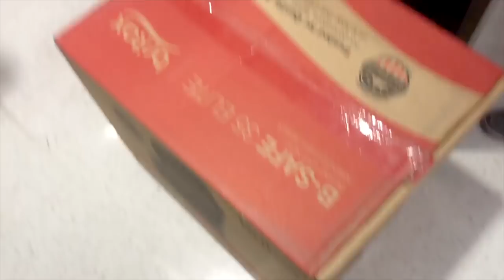Installing Britax Car Seats & Contours Elite Stroller - Gay Dads IVF Surrogacy Journey // McHusbands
We wanted to document us installing our car seats since everyone we spoke to said it was going to be super hard.  But was it?!  We also share with you our beautiful new stroller we got from one of our baby showers last month!  EEK!  So excited!  THREE!!!

Our channel is all about our journey to fatherhood and life as a gay married couple!  Our McBaby Monday videos are dedicated to our surrogacy/fertility/IVF journey to our twin girls, and what's it's like as expecting gay dads!  Our others videos are dedicated to getting to know us better as gay husbands and our passions, including music, family, and love!

Our Address:
3950 Laurel Canyon Blvd. #1111

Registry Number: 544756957